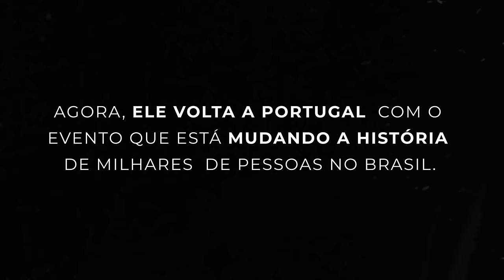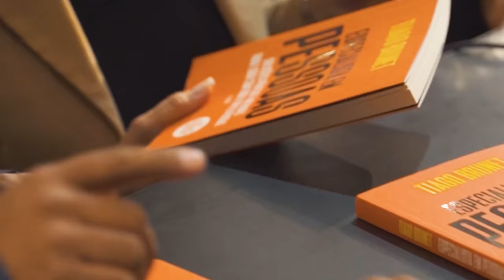Decisões diárias para construir o futuro | Café com Destino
Após essa aula a sua vida vai ser outra!
Conheça as 7 áreas que serão destruídas em sua vida se você não governá-las e entenda como o desequilíbrio afeta não apenas as emoções mas impacta os seus resultados.

Depois dessa aula você verá que para tudo existe uma solução.